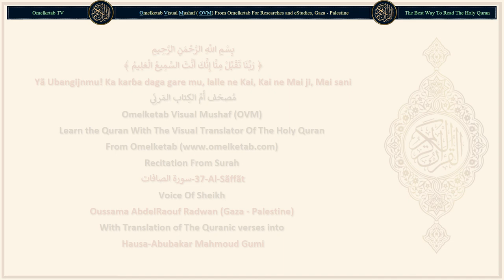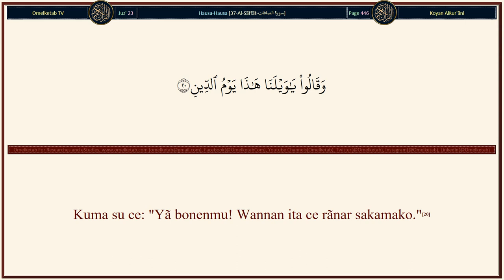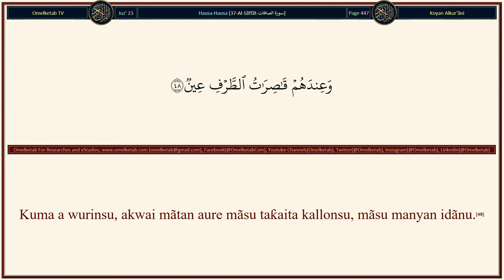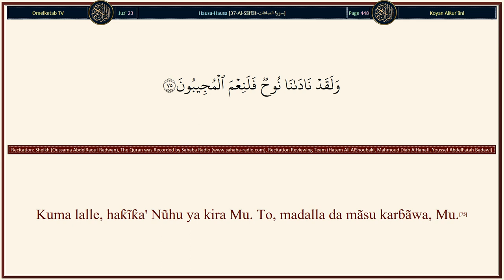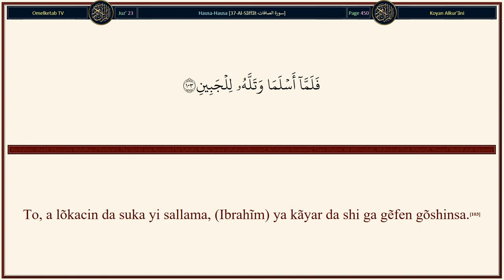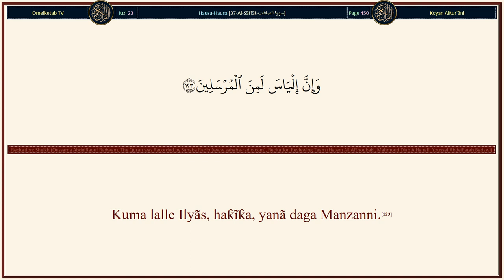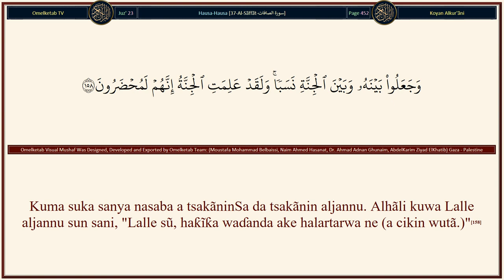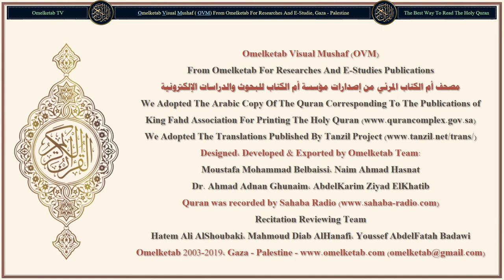37 Al Sãffãt سورة الصافات Hausa Abubakar Mahmoud Gumi Radwan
37-Al-Sãffãt-سورة الصافات-Hausa-Abubakar Mahmoud Gumi-Radwan... [Sabõda haka, ka tambaye su, "Shin, Ubangijinka ne da 'ya'ya mãtã, kuma su da ɗiya maza?"(149)Kõ kuma Mun halitta malã'iku mãtã ne, alhãli kuwa sũ sunãhalarce?(150)To! Lalle sũ, daga ƙiren ƙaryarsu sunã cẽwa.(151)"Allah Yã haihu," alhãli kuwa lalle sũ, haƙĩƙa maƙaryata ne.(152)Shin, Yã zãɓi 'yã'ya mãtã ne a kan ɗiya maza?(153)Mẽ ya same ku? Yãya kuke hukuntãwa (wannanhukunci)?(154)Shin, bã ku tunãni?(155)Ko kuma kunã da wani dalĩli bayyananne ne?(156)To, ku zo da littãfinku idan kun kasance mãsu gaskiya.(157)Kuma suka sanya nasaba a tsakãninSa da tsakãnin aljannu. Alhãli kuwa Lalle aljannu sun sani, "Lalle sũ, haƙĩƙa waɗanda ake halartarwa ne (a cikin wutã.)"(158)Tsarki ya tabbata ga Allah daga abin da suke siffantãwa.(159)]

Surah Name: 37-Al-Sãffãt-سورة الصافات
Language: Arabic & Hausa - Hausa
Translator